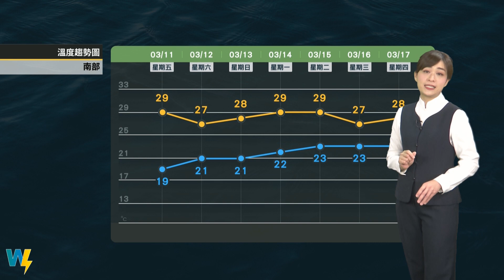2022/03/11晴朗穩定好天氣至下周四 早晚較涼日夜溫差大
晴朗穩定好天氣至下周四
早晚較涼 日夜溫差大
西半部清晨局部霧
中午臭氧濃度高 減少戶外活動